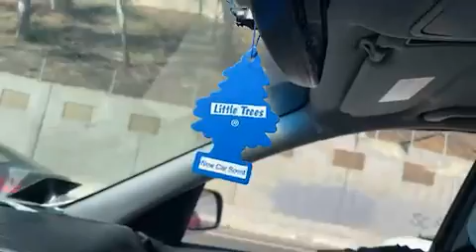Hanging W The Brooooo 🔥🔥🔥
The homie is lit.